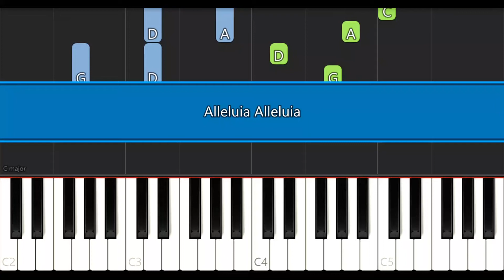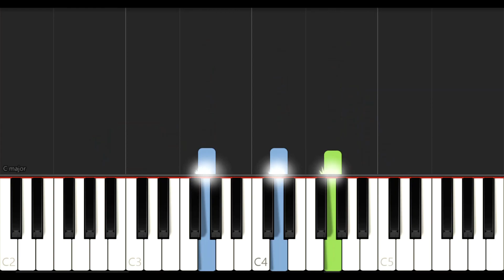Alleluia Alleluia - Compil d'Adorations | EASY PIANO TUTORIAL BY Extreme Midi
Alleluia Alleluia | EASY PIANO TUTORIAL BY Extreme Midi

0:00 Alleluia Alleluia
1:20 Alleluia Nkolo Yesu
2:06 Alleluia Na Yesu
3:07 Hosanna Alleluia
4:08 Shilo Élève-Toi
5:02 Oza Nzambe